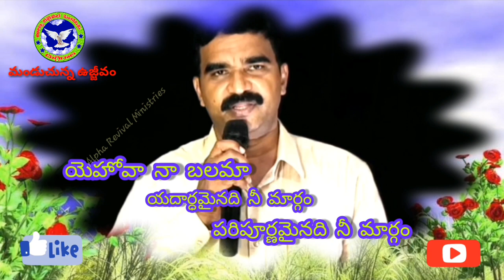/యెహోవా నా బలమా/ యెహోవా నా బలమా సాంగ్/ YEHOVA NAA BALAMAA, YEHOVA NA BALAMA SONG.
YEHOVA NAA BALAMAA, YEHOVA NA BALAMA SONG,  YEHOVA NA BALAMA SONG jashua Emmanuel, alpha revival ministries songs, యెహోవా నా బలమా సాంగ్స్,  యెహోవా నా బలమా సాంగ్,  old song YEHOVA NAA BALAMAA,  old Christian song YEHOVA NAA BALAMAA.

Video effects,Music : BOBBY